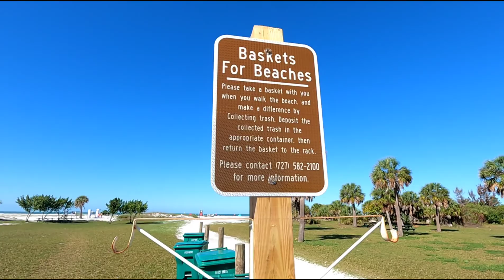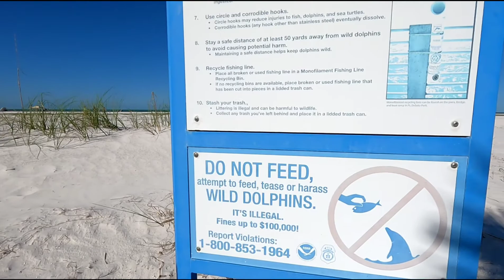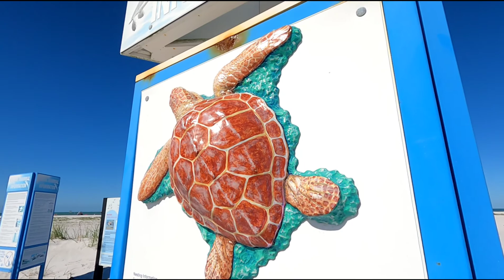Fort DeSoto North Beach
Let's explore the North Beach area of Fort DeSoto park in Pinellas County. Voted one of the country's most beautiful beaches, it's easy to see why. Enjoy this brief walk through of the beach, as well as some trails and a few isolated tidal pools that I found.